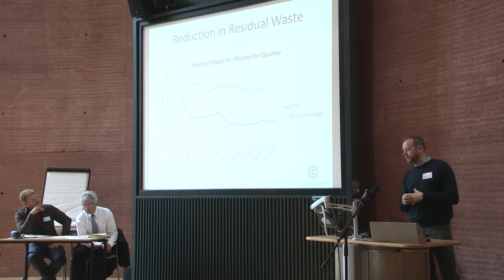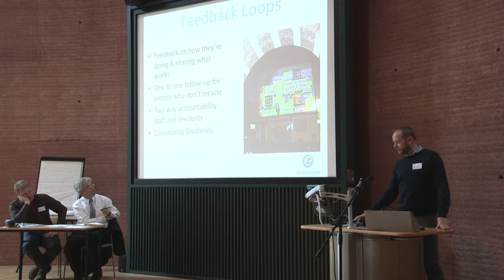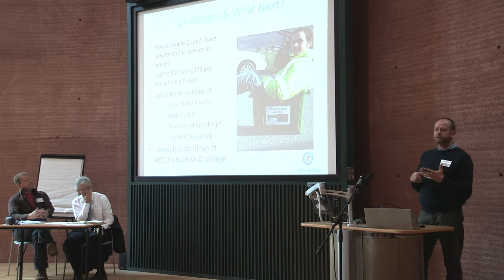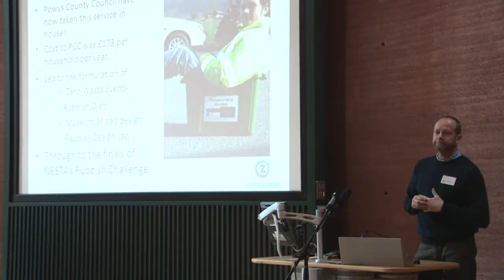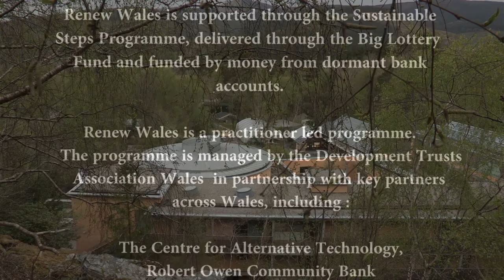Gary Mitchell's Presentation @ Renew Wales Conference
Gary Mitchell's Presentation from the Renew Wales conference